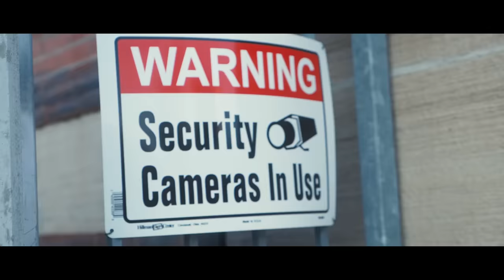Frankie Payne - Ugly Truth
Directed by Dir. Manolo 3rdeYe @shotby3rdeye

ttps://fanlink.to/fpg3

Song         Ugly Truth
Artist         Frankie Payne
Licensed to YouTube by Frankie Payne